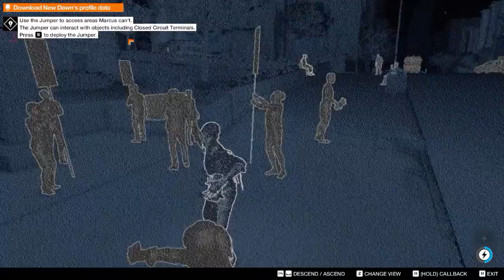WATCH DOGS 2 | FALSE PROFITS |PART 1(Pc Gameplay)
Watch Dogs 2 (stylized as WATCH_DOGS 2) is an upcoming open world action-adventure third-person shooter video game developed by Ubisoft Montreal
 and published by Ubisoft. The sequel to 2014's Watch Dogs,
 it is set to be released worldwide on November 15, 2016 for Microsoft Windows, PlayStation 4 and Xbox One.
Set within a fictionalized version of San Francisco, the game is played from a third-person perspective and its world is navigated on-foot or by vehicle.
 Players control Marcus Holloway, a hacker who works with the hacking group DedSec to take down the city's ctOS 2.0, an advanced surveillance system.

Following Chicago, San Francisco becomes the next city to install the ctOS surveillance system,
 (the Central Operating System), which connects everyone with everything.
 The game features a new protagonist named Marcus Holloway, who is a young, intelligent hacker from Oakland.
He was wrongly framed for a crime he did not commit when he was still a child by the upgraded ctOS system, ctOS 2.0,
 which connects his personal information to the crime. Realizing the system brings harm to the innocent citizens of San Francisco,
 he decides to work with the hacking group DedSec to take down the city's ctOS 2.0, and Blume, the creator of the ctOS system.